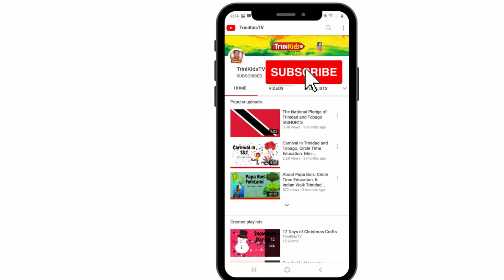Independence Day Trinidad and Tobago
Let's talk about Independence day in Trinidad and Tobago. Happy Independence Day.